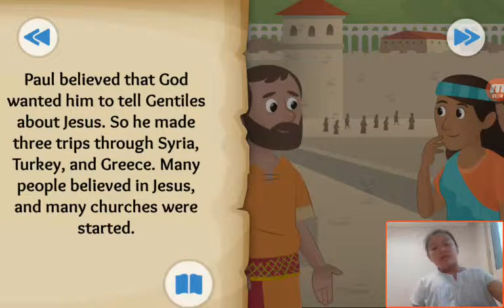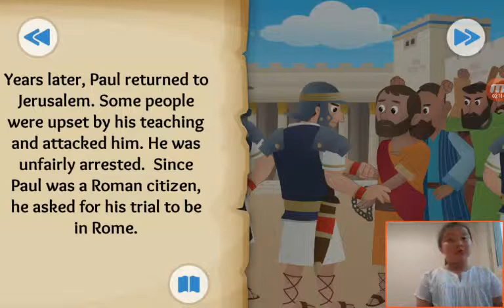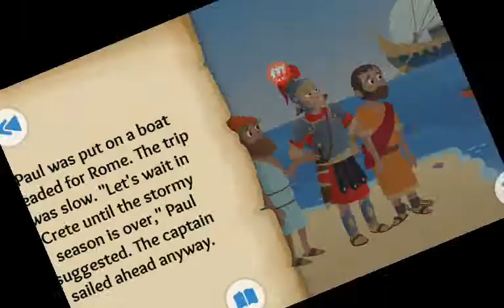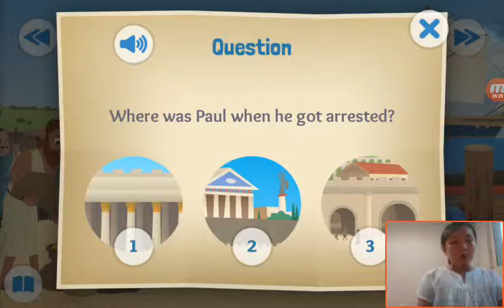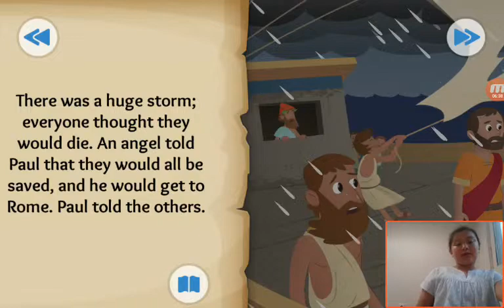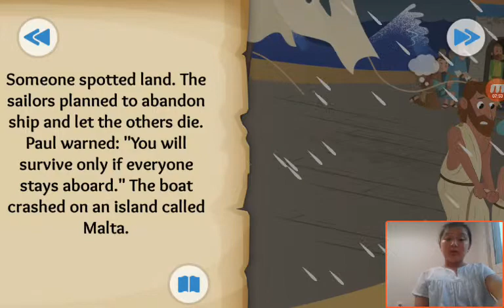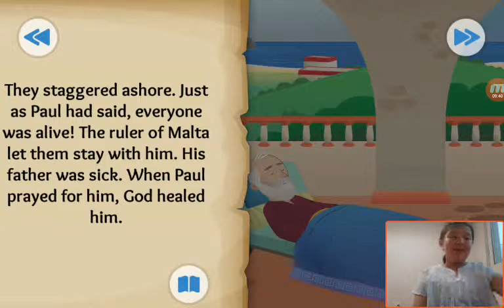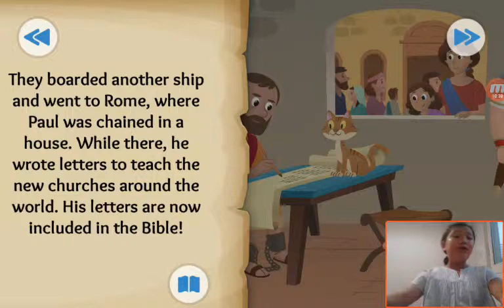‹Kids›Grace：성경이야기 Journeys for Jesus about Paul's journey and trials in Acts